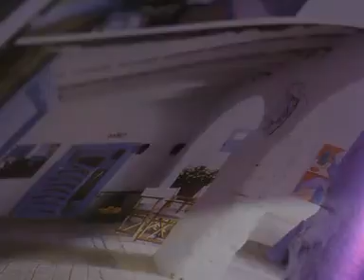WORTH ATTENTION MUSIC-JOHN BAKALIS-2021